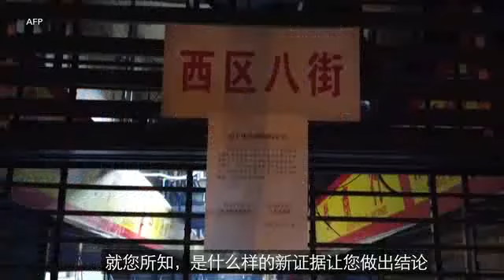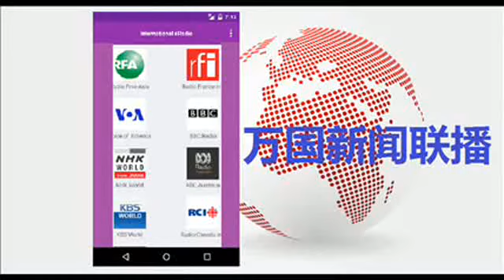病毒从实验室泄露 美国应制裁中国;美情报部门获基因数据，新冠源头揭秘有望?中国官媒造谣被打脸 智库指美国八个“全球第一”;中国官媒借所谓“洋人”笔造谣，再被打脸;德尔塔病毒挑战中国零感染战略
跟我翻墙听“敌台”（453期）
【万国新闻联播】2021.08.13疫苗疫情专题录播版（RFA+VOA+RFI)
(点击下面目录中的时间可直接跳转相应内容，即可点播具体内容。)

【万国新闻联播】录播版内容侧重评论栏目，本期内容如下

1.VOA 专访众院外委会共和党领袖：病毒从实验室泄露 美国应制裁中国
2.(09:50)VOA 时事大家谈- 美情报部门获基因数据，新冠源头 揭秘有望？
3.(39:49)RFA 中国官媒造谣被打脸 智库指美国八个“全球第一”
4.(43:56)VOA连线：中国官媒借所谓“洋人”笔造谣，再被打脸
5.(51:16)RFI 德尔塔病毒挑战中国零感染战略
6.(55:47)RFA 河南郑州大灾过后现大疫 高隐蔽性病例检测八次才确认
7.(59:04)VOA 时事大家谈：南京疫情扩散 零容忍思维受挑战？
8.(1:13:32)VOA 严防死守挡不住变种毒株 疫情扩散令中国民众担忧
9.(1:24:32)VOA 时事大家谈  清零事关中国模式，党报为何禁提“与病毒共存”？
10.(1:54:37)VOA 时事大家谈：新冠不会根除 如何#与病毒共存 ？
11.(2:08:36)RFA 中国抗疫路线之争 “与病毒共存”还是“你死我活”？
12.(2:11:23)RFA 法国健康通行证扩大实施 不承认中国疫苗
13.(2:15:17)RFA 数十团体联署 就“中共病毒”雕塑被焚事件发声
14.(2:19:47)VOA连线：全球华人团体联署吁美国查清“中共病毒”雕塑被毁真相

蔡霞最新长文《失败的党：一个体制内人士与北京决裂》全文;
为纳粹上台造势的施米特在当今中国受热捧;

专访蔡霞(下):特朗普的优势和习近平的四大缺陷;
红二代“扔掉红旗反红旗”引热议;

周孝正谈任志强怎么这次就栽了?
疫情过后联合国必将全面调查;

本翻墙 系列视频还提供【一劳永逸的免费梯子】，可以永久稳定使用！快去看看：

1.这是翻墙系列视频的第一部分，首先来一个开场白，接着演示翻墙的操作过程；

3.系列视频第三部份涉及手机端翻墙软件安装、配置方法。翻墙后看什么？听什么？

4.翻墙系列视频第四部分，内容涉及演示两种国外中文电台收听工具及其使用方法，适合上班族在八小时之外高效获取及时、多元、立体的新闻和评论。

5.系列视频第五部分，聚合2020年3月4日的3家电台新闻头条。本翻墙系列视频从第五部分开始，将试行聚合当天多家电台新闻头条的形式，为网友奉献新闻快餐【万国新闻联播】。古人云，授人以鱼不如授人以渔，可是有的人没有时间打渔，还想吃鱼，怎么办呢？【万国新闻联播】就是为没有时间和精力搜索新闻的网友而定制新闻快餐，初次尝试不一定适合大家口味，敬请不吝赐教！
本期具体内容是3月4日三家电台的的头条新闻：
1）.法广(RFI)第一次播音       00：00--14：55
2）.美国之音(VOA)美国观察   14：56--28：00

3.免费上网帐号获取链接（一般情况无需翻墙，有时可能被污染，有时甚至要翻墙。）：

下载解压后，将文件夹dnscrypt-win-client打开，从DNSCryptUpgrade下，双击DNSCrypt-v0.0.6进行安装，安装完毕后，点击“开始”就可以看到OpenDNSCrypt的快捷启动图标。

6.临时翻墙备用梯子推荐：Windscribe
登录以下网址，注册后即可得到每月10G的翻墙流量

【Shadowsocks 在Windows上的使用及设置方法说明】

系统需要满足最低要求：Windows 7 SP1 或更高版本才能运行Shadowsocks。

系统还必须安装NET Framework，如果未安装，请链接以上步骤2的网址，下载最新版本的 .NET Framework。

配置 Shadowsocks 账号时，需要打开以上步骤3的免费上网帐号网页（一般无需翻墙，如遇打不开情况，可以启动OPENDNSSCRYPT去除IP污染后，即可打开。）
选择该网站提供的4个10的免费ss账号，点击其后二维码图标，右击纸飞机---服务器---扫描屏幕上二维码...---“确定”，就完成了ss帐号的选择配置。
右击纸飞机，“启用系统代理”，即可以开始使用这个永久免费的翻墙梯子。

注意事项：
“PAC 模式”表示可以实现智能代理，即未被屏蔽的网站不会经过代理，推荐日常使用。
“全局模式”表示所有网址的访问都会经过代理，不推荐日常使用。

RFA版权说明：
2006, RFA。经自由亚洲电台Radio Free Asia, 2025 M St. NW, Suite 300, Washington DC 20036 许可进行再版。在转载、摘录及使用RFA 网站 的内容时，RFA 要求明确注明，并且不能改变或歪曲原文的基本含义